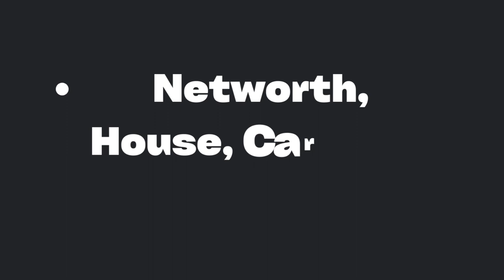Weverton Pereira da Silva Biography, Age, Parents, Wife, FIFA 22, Career, Net Worth , Players